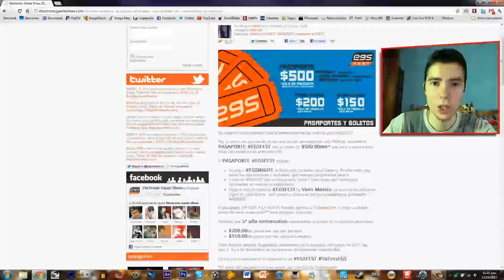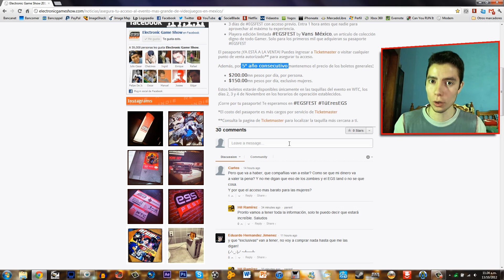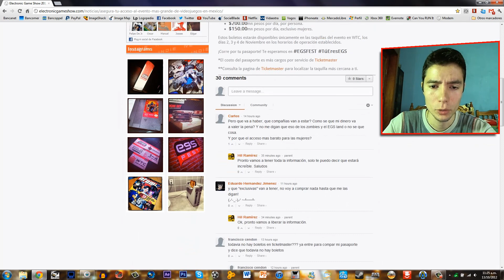EGS Fest 2012 ► Precios oficiales de los pases de entrada ► Electronic Game Show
Se han revelado los precios oficiales de los pases de entrada el Electronic Game Show 2012 que se llevará a cabo en el World Trade Center de la ciudad de México.

▬▬▬▬▬▬▬▬▬▬▬▬▬▬ஜ۩۞۩ஜ▬▬▬▬▬▬▬▬▬▬▬▬▬▬
Hardware con el que grabo los gameplay:
Laptop: Dell XPS 15 502x
Capturadora: BlackMagic Intensity Shuttle USB 3.0
Tarjeta de video: nVidia GeForce GT 540m de 2GB
Procesador: Intel Quad Core i7 de 2.0 Ghz
Memoria: RAM de 8GB DDR3 a 1333 Mhz
Disco Duro: 500GB a 7,200 rpm
▬▬▬▬▬▬▬▬▬▬▬▬▬▬ஜ۩۞۩ஜ▬▬▬▬▬▬▬▬▬▬▬▬▬▬
▬▬▬▬▬▬▬▬▬▬▬▬▬▬ஜ۩۞۩ஜ▬▬▬▬▬▬▬▬▬▬▬▬▬▬
Música del Intro:
Artista: High Maintenance
Tema: Drop It
HIGH MAINTENANCE

Saludos. rameCadenas